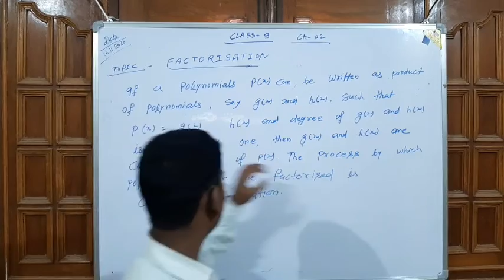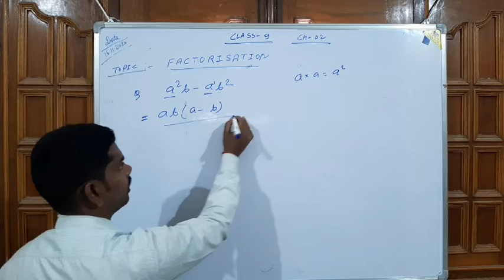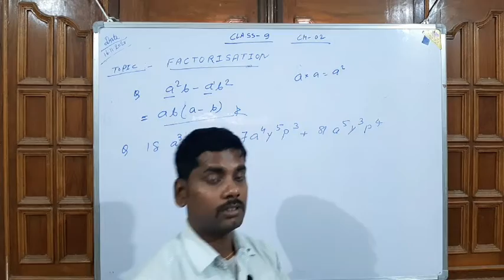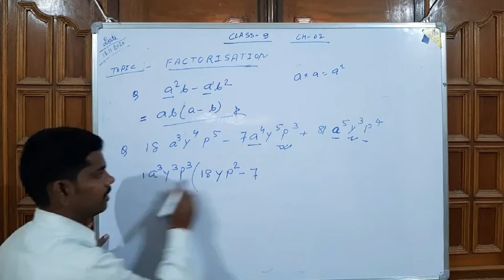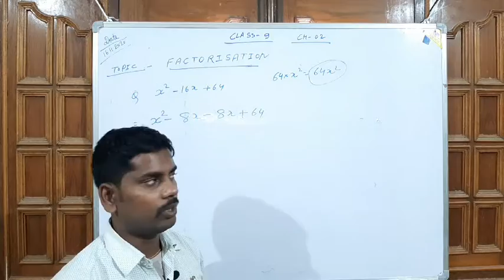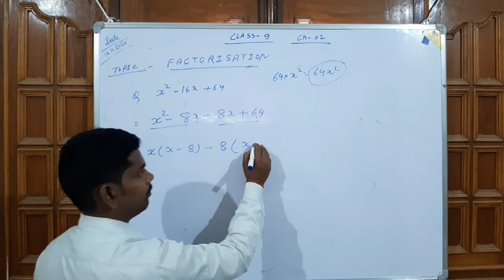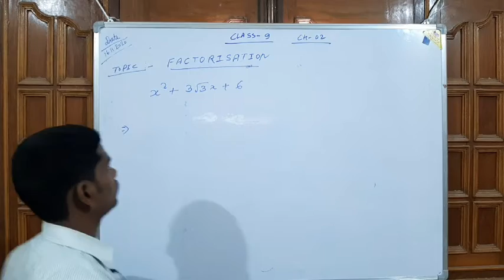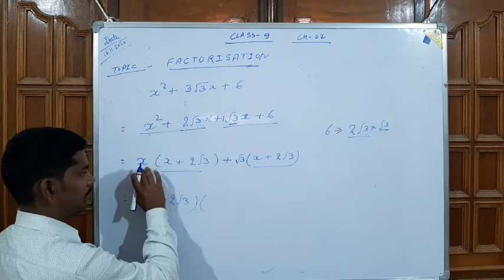NATH ONLINE CLASSES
NOC/CL9/MAT/POLYNOMIALS/L2/FACTORIZATION/ROHIT SIR/14:11:20